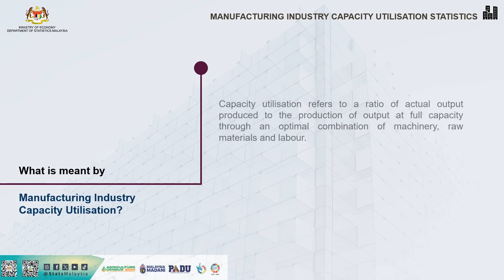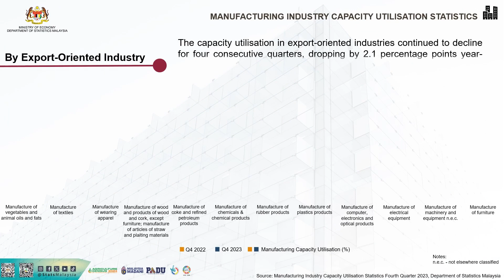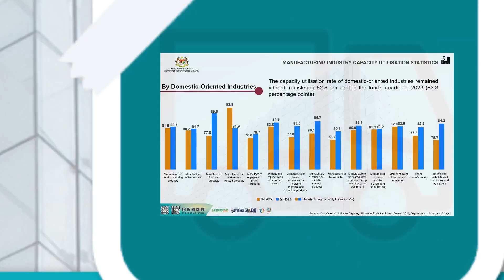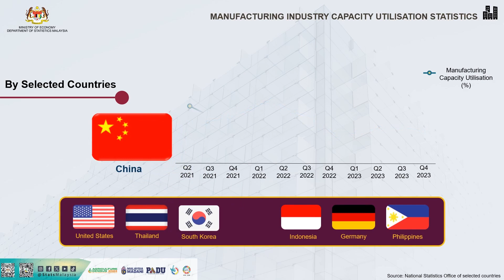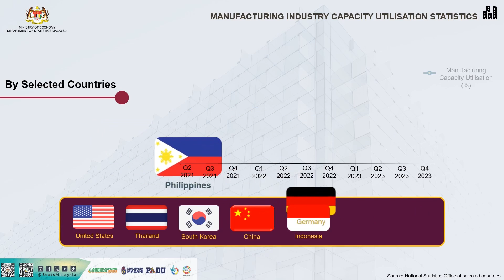Statistik Kapasiti Penggunaan Industri Pembuatan, ST4 2023